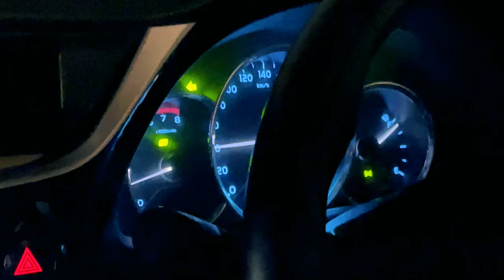Dangerous Winter Road Trip: Islamabad to Northern Areas Via Kohistan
THIS EPISODE:
Don't miss this exciting episode as we brave extremely dangerous road conditions on the way from Islamabad to the Northern Areas of Pakistan. The route takes us from unforgiving terrain and the dangers of passing through the once terror consumed Kohistan.

ON THIS TRIP:
Join us on a thrilling winter road trip from Islamabad to the Northern Areas of Pakistan. This adventure is not for the faint of heart as we brave dangerous roads, landslides, and road blocks. But the stunning views and unique experiences make it all worth it!

Day 1 of a 7 day winter trip to the Northern Areas in Pakistan.

PLACES VISITED:
Islamabad, KPK, Kohistan, Raikot, Nanga Parbat, Rakaposhi, Minapin, Hunza, Skardu, Sarfaranga Cold Desert, Katpana Desert, Upper Kachura Lake, Satpara Lake, Gilgit, Passu Cones, Attabad Lake, Luxus.

THE PAKISTAN DIARIES:
Too Dangerous to Travel? Or the Next Top Travel Destination? Explore the Authentic Pakistan Unveiled by Khanabadosh Boys | Uncover the Hidden Gems and Untold Stories! Join Raja Usama, a Zoologist, on a Quest to Reveal the True Beauty and Culture of Pakistan. Journey with us Through Vibrant Cultures, Exquisite Cuisines, Exotic Wildlife, and Rich Histories. Experience the Breathtaking Landscapes and Realities of Life, Unveiling Pakistan's Potential as a Premier Travel Destination. Don't Miss Out on This Epic Adventure Series!

CHAPTER:
- Intro | 00:00
- Leaving Islamabad | 00:30
- Crossing KPK | 02:30
- Crossing Kohistan | 05:15
- Tips For North Road Trip | 07:30